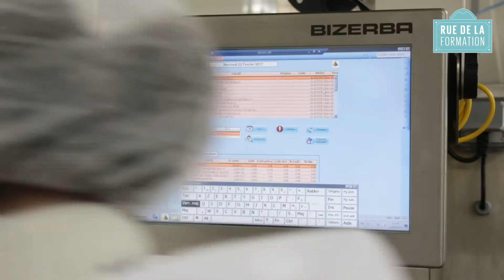Corse Centrale de Restauration - Odile Innocenti